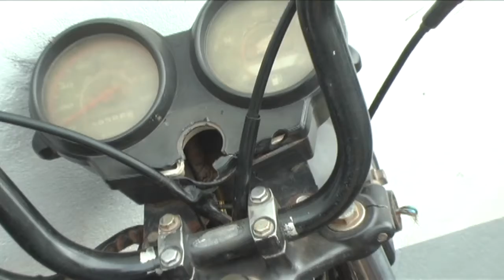Motocicleta que foi furtada próximo a Praça do Paytuna é recuperada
Motocicleta que foi furtada próximo a Praça do Paytuna é recuperada, Monte Alegre, Pará
Quarta, 11/04/2018